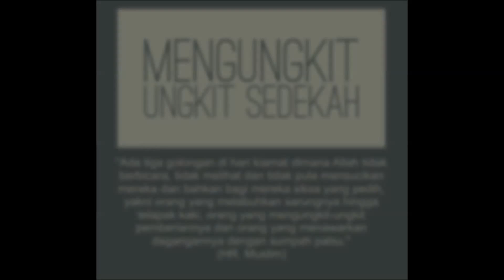HAL YANG MEMBUAT AMALAN SESEORANG SIA-SIA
INILAH HAL YANG MEMBUAT AMALAN SESEORANG SIA-SIA